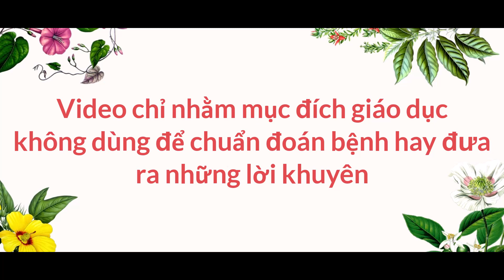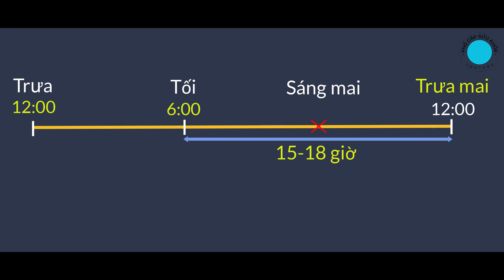Để giảm cân nên và không nên uống gì? Phổ Cập Sức Khỏe #112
Video hôm nay hướng dẫn các bạn khi giảm cân nên uống gì nhé